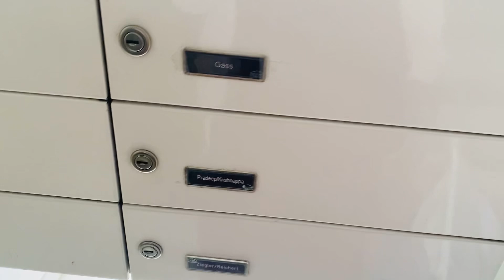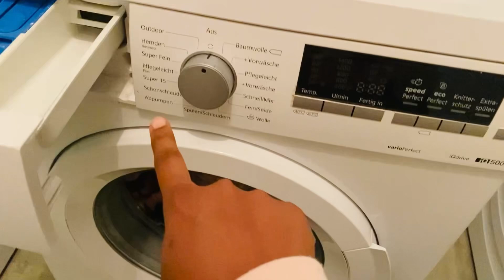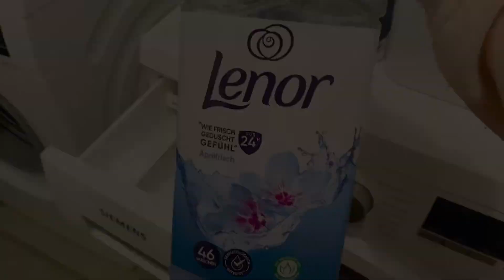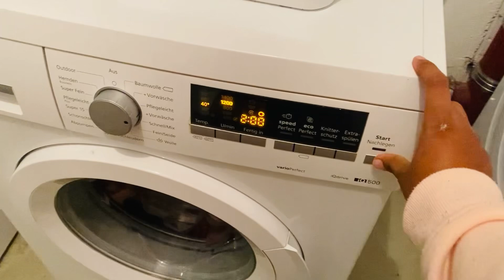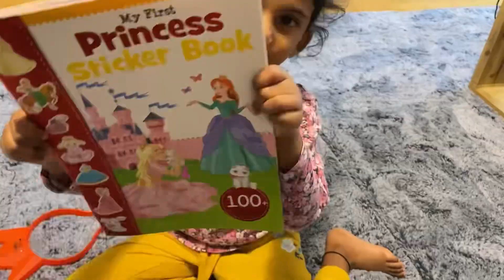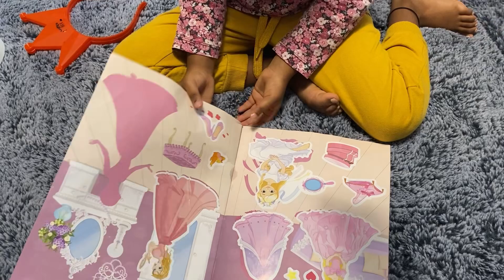Laundry & Store room in a German Apartment | My mini garden | German Apartment Tour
Credits:
Music1: Harmony
Musician: Ikson